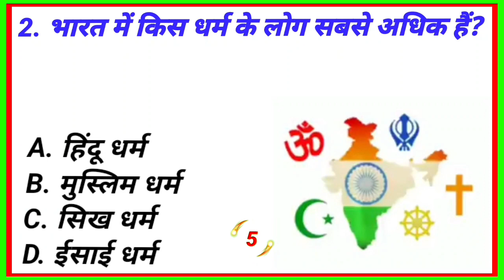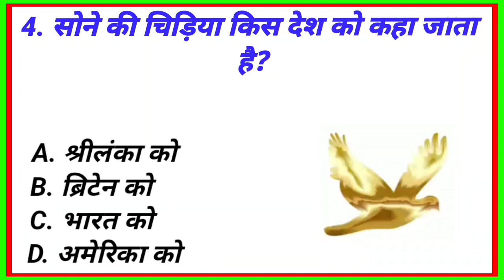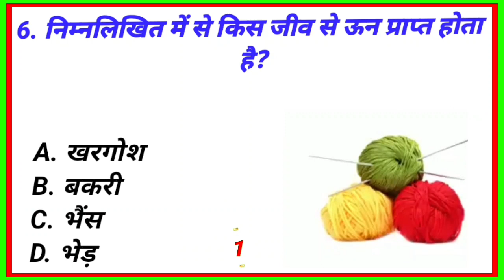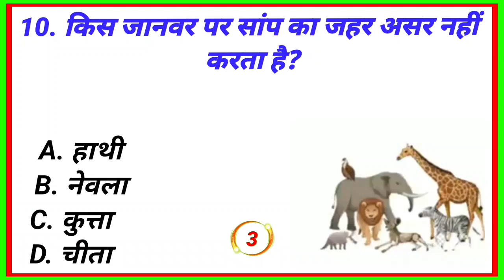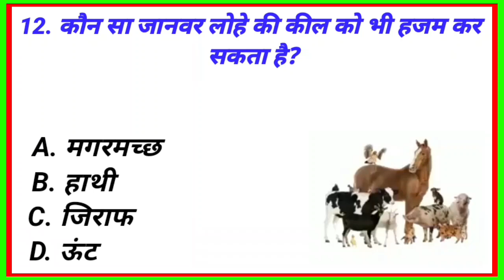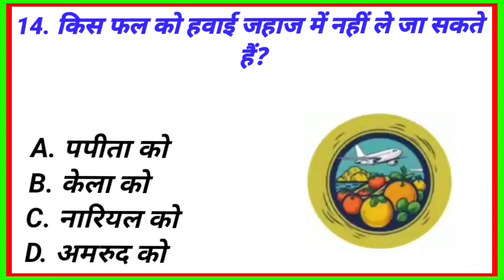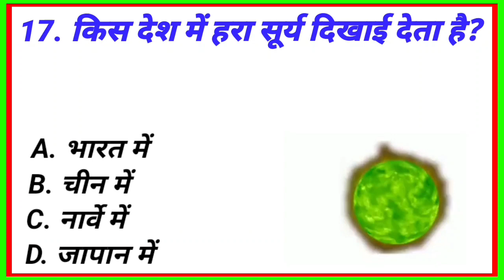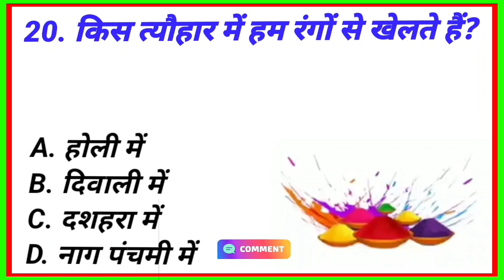GK || GK In Hindi || GK Question and Answer || GK Quiz ||GUIDE STUDY CHANNEL ||‎‎‎@Guide606|Part-6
gk
Gk